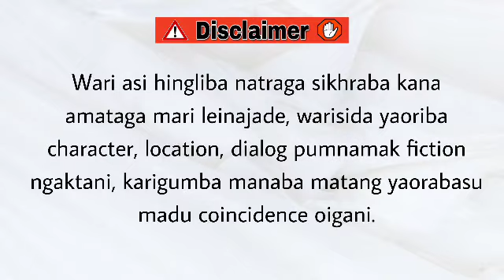Angang Meengamba (5) / Don’t stress, do your best, forget the rest.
Angang Meengamba

Chapter 5

Author - Nanao Sanasam

Narrator - Divyalaxmi